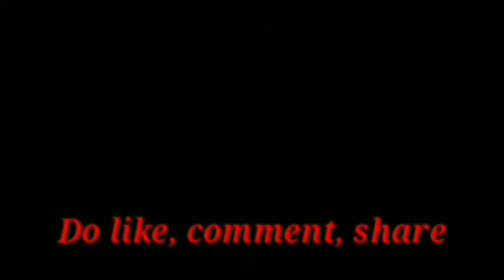Jumanji 4 confirmed ✅ || leaked footage from jumanji 3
For Entertainment :--

For science and technology :-

For gaming comedy :-